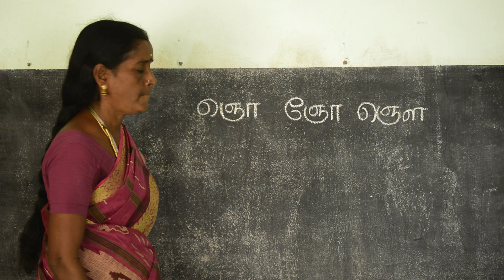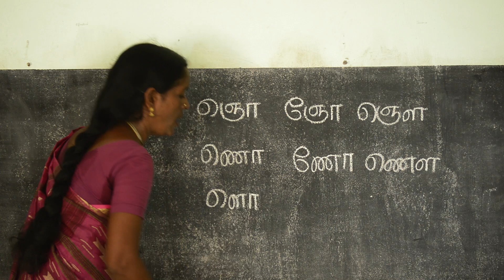TEACHER LESSON 24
TAMIL TEACHER LESSON 24